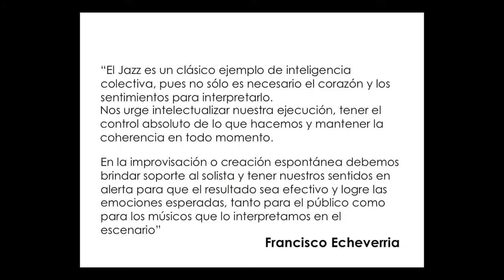Sinergia Musical: Francisco Echeverría at TEDxPeñas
Musical interpretation: "Sinergia Musical" held in Barrio Las Peñas, Guayaquil, Ecuador on March 9, 2012.

Performer: Francisco Echeverría
Piece Title: Las alas rotas (Broken Wings)
Composer: Francisco Echeverría
Piece composed in honor of Ecuadorian poet Medardo Angel Silva